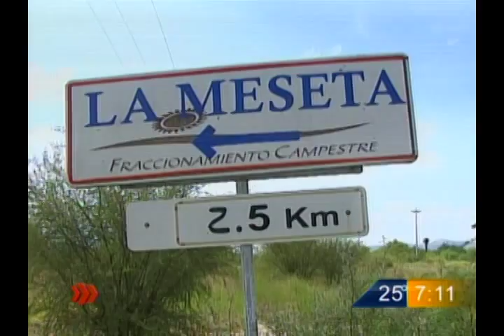Las Noticias - Aún no logran rescatar cuerpos de noria en Salinas Victoria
Reanudarán labores este sábado para sacar los restos humanos